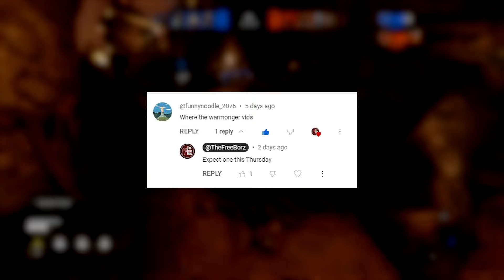Some Typical Warmonger Gameplay! - For Honor Dominion Kills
It's been a while since I wanted to try a new For Honor hero but I've been wondering who I need to give a shot to. I played with different heroes in For Honor Training Arena but finally decided to give Warmonger a go. Damn, she is fun to play! I mean Warmonger in For Honor has got her own flaws like many other heroes, like when playing Dominion she is a good character with the properties of hitting multiple opponents out of lock and her feats are good and etc. I can confirm playing Warmonger in For Honor is really enjoyable! Those corruption feats Warmonger has got are so satisfying.

Anyhow, here I am with another For Honor Dominion gameplay montage and highlight clips. This time Warmonger and the good news is that I also tried two more heroes, Warden and Pirate!

Thank you so much for staying loyal to this channel and being my friend and subscriber. It means a lot to me. I'm doing more For Honor stuff and there will be much more coming!

I hope you enjoy this Warmonger Dominion montage video.

I appreciate your views.